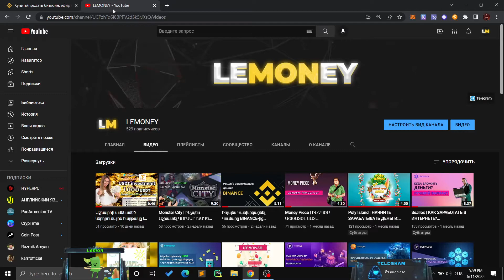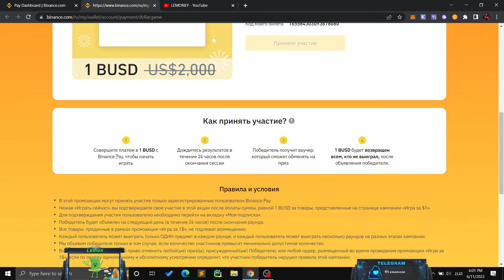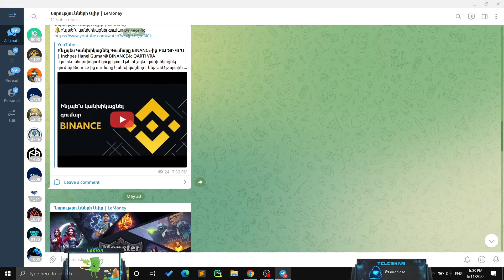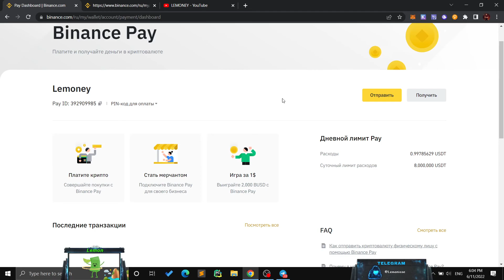Binance Pay | Շահեք Մինչև 2000$ | Ակցիա Binance-ից | Ակցիային մնաց 4 օր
Այս տեսահոլովակում ցույց կտամ թե ինչպես մասնակցել ակցիայի որը կազմակերպել է Binance Pay-ը, կարող եք շահել մինչև 2000$։ Ակցիային մնաց 4 օր

⚠️ ԴԻՍՔԼԵՅՄԵՐ ⚠️
Բոլոր տեսանյութերը ալիքում ստեղծված են միայն ծանոթանալու եւ զվարճանքի համար եւ գործողության նշան չեն: Ալիքի հեղինակը պատասխանատվություն չի կրում ձեր որոշումների եւ դրանց հետեւանքների համար! Բոլոր որոշումները ընդունում եք Դուք եւ պատասխանատու եք միայն Դուք!